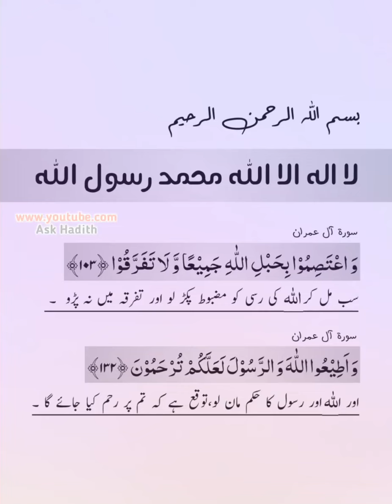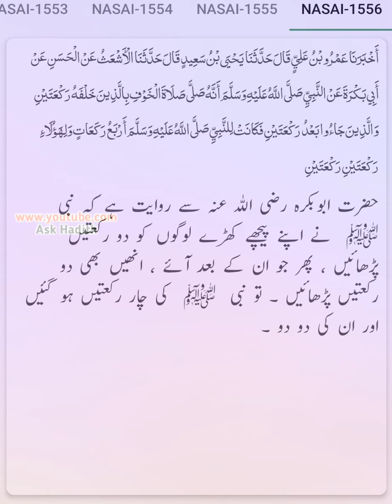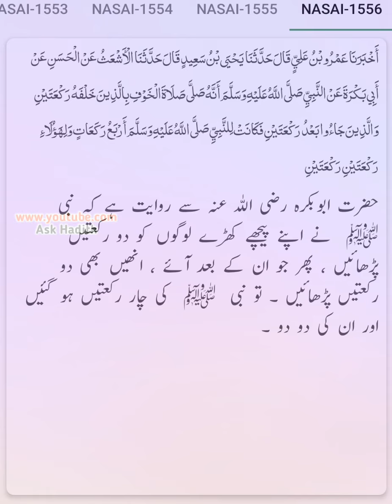Sunan Nasai (Hadees No. 1530 to 1556) ki Urdu Translation | سنن النسائي (By Ask Hadith) Verify Text